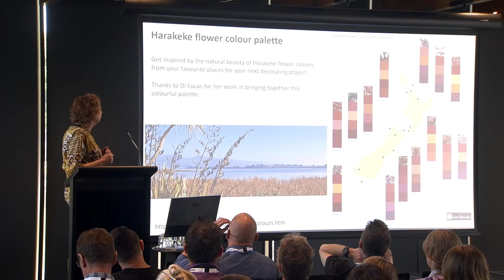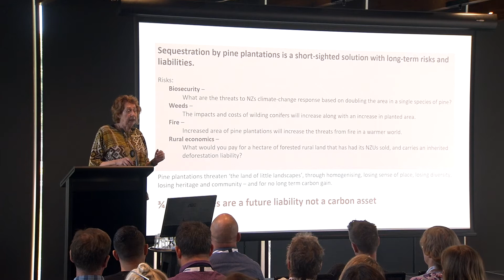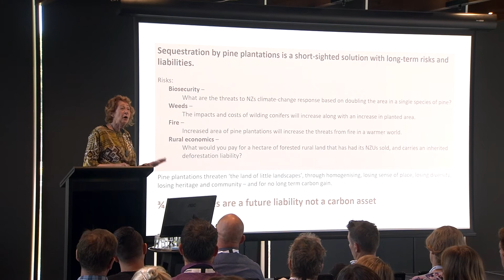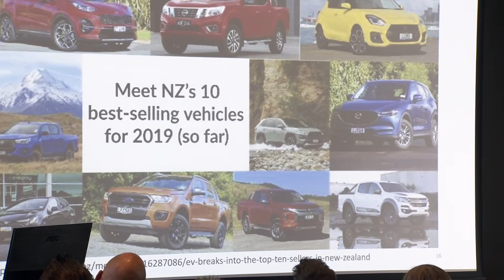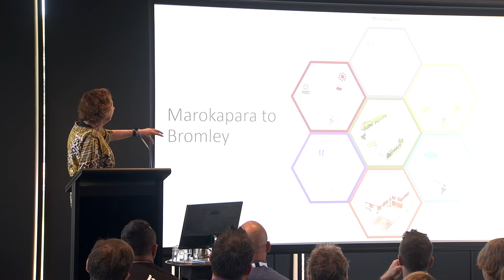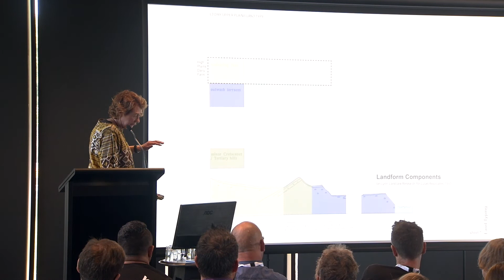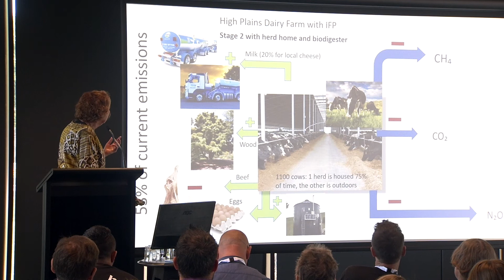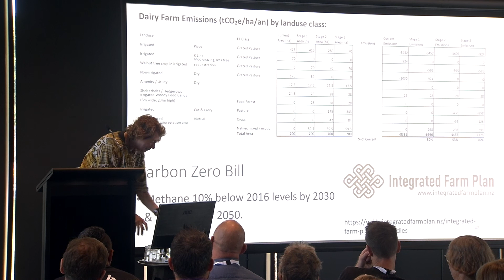2019 NZILA Firth Conference - Di Lucas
Di Lucas of Lucas Associates presented on the idea of "Nurturing Lands of Milk and Honey" at the 2019 NZILA Firth Conference in Christchurch.